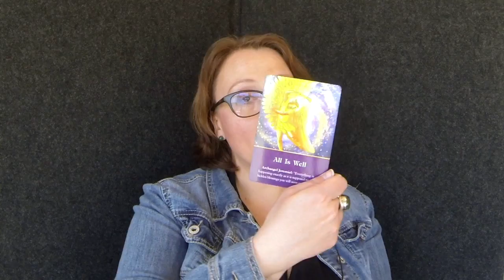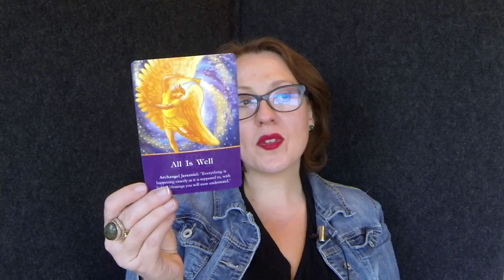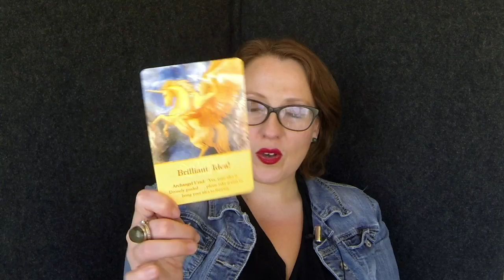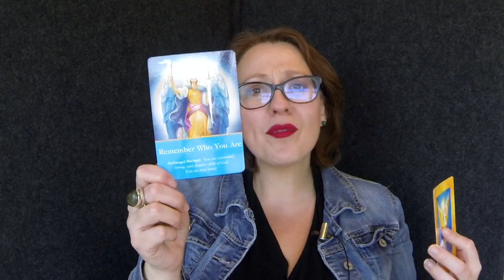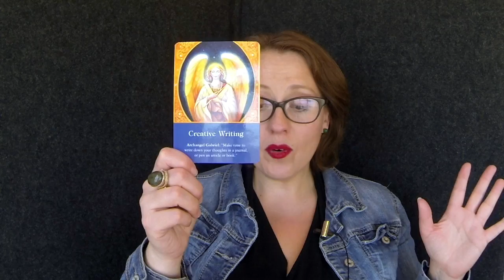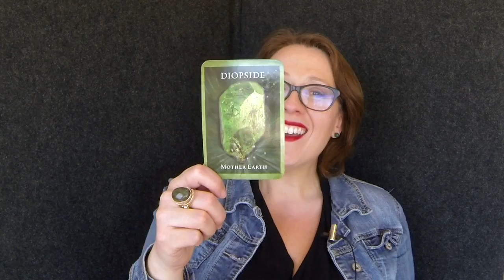Sagittarius April 2017 Angel Oracle Card Reading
Extra Readings (click the arrow in the upper left hand corner of chosen reading or course)

Course on hearing your angels (click on arrow on upper left hand corner of course)